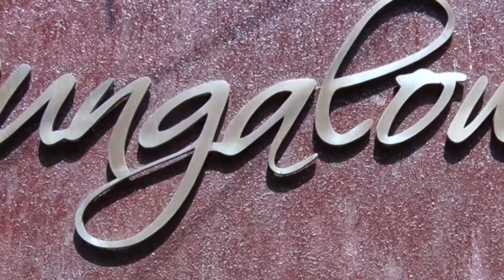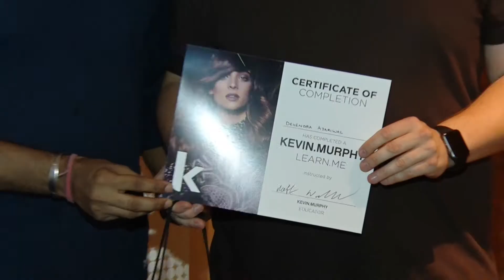Kevin Murphy India Launch | The Photo Tree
Kevin Murphy India Launch.

Location: Bungalow 9 Bandra, Mumbai & Taj Santacruz, Mumbai

Shot & Edited by The Photo Tree.